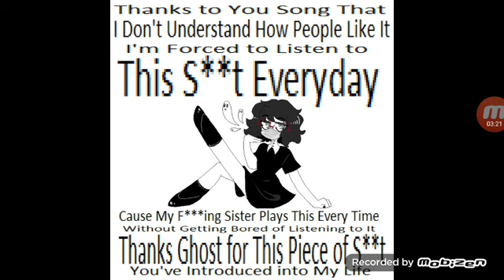housewife radio feat max sam and max utau by pump it up full version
皆さん今日は「パンプイットアップオールスターズ」のエンディングは踊りましょう！！
それにしても ラジュトくんとプリマちゃんはみんなも一緒にダンスレクチャーはじまるよ｡